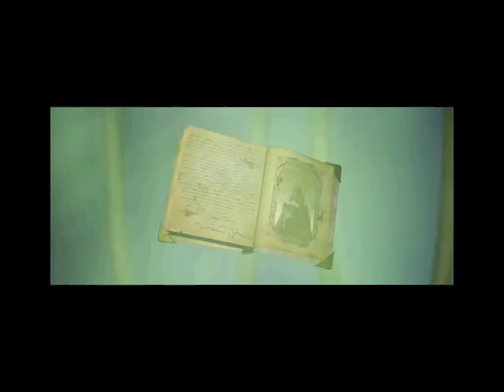Let's Play Baldur's Gate 2 part 173 Throne of Bhaal part 34 Bonus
That other choice.